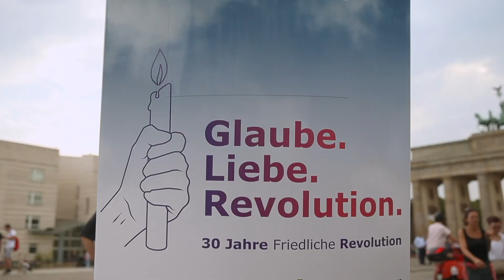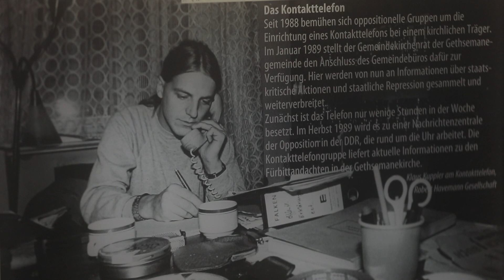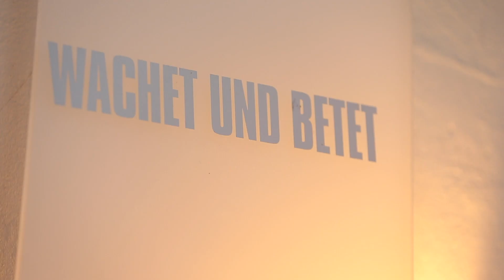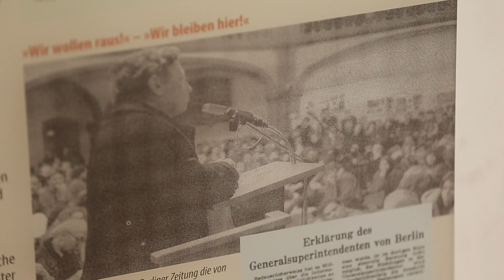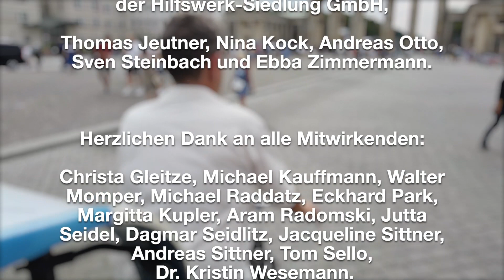„Wenn Ihr aus der Kirche rausgeht kann es sein, dass ihr verhaftet werdet.“ mit Margitta Kupler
DIE KRAFT DER WAHRHEIT - Glaube. Liebe. Revolution. Mit Margitta Kupler

Wie gelangen Informationen ans Licht, auch wenn es keine freie Presse gibt? Das Infotelefon der Gethsemanekirche und Margitta Kupler spielten im Herbst 1989 dabei eine zentrale Rolle. Sie erzählt, was sie da gemacht hat, was das bedeutet hat und wie gefährlich das war.

Video: Matthias Kindler